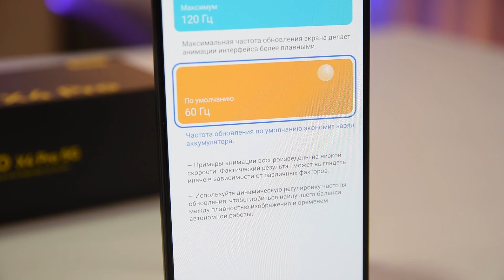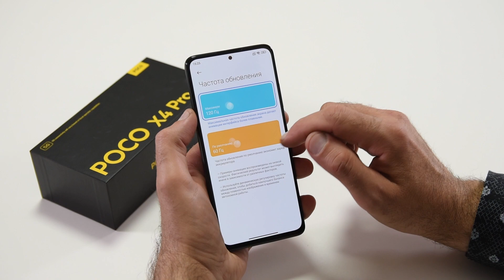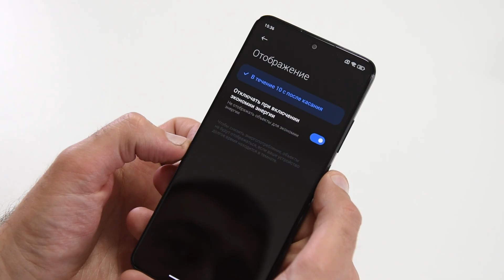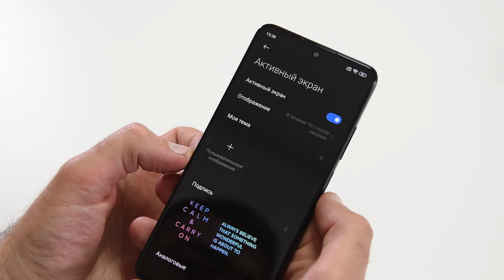Обзор еще одной новинки POCO X4 Pro